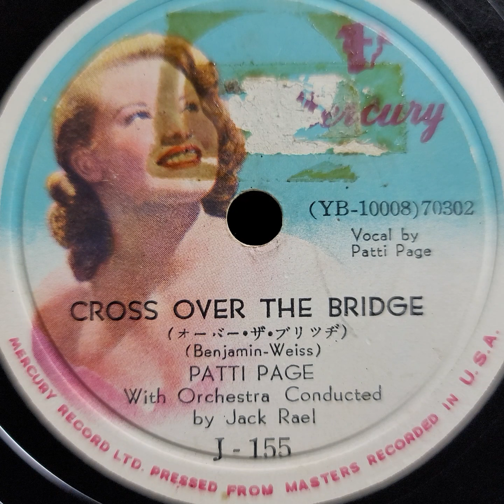Patti Page (パティ・ペイジ) ♪Cross Over The Bridge♪ 1954年 78rpm record. Victor VV 1 ｰ 90 phonograph